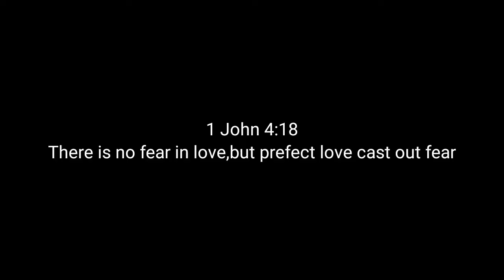Mid-Week Clean With Me/Cleaning Motivation